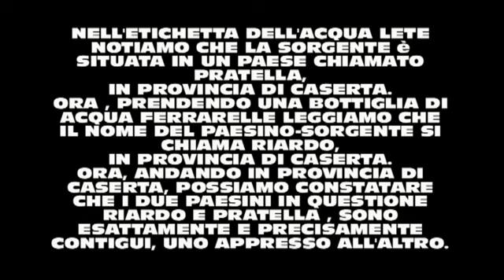Lete e Ferrarelle sono inquinate?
Le acque minerali Lete e Ferrarelle sono sicure? dopo le ultime dichiarazioni del Pentito di Camorra Carmine Schiavone, pare che la zona del casertano,zona da cui sorge la fonte di queste acque, sia stata irrimediabilmente compromessa, e lui stesso comprava acqua minerale che proveniva dall'alpi come la lievissima e l'uliveto da Pisa